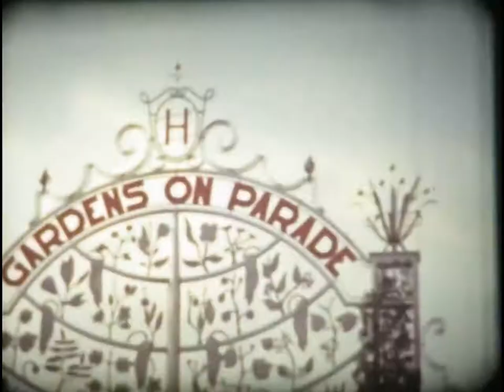1939-40 New York World's Fair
Home movies from Worlds Fair in 1939 created by Gus Lenniger (my step grandfather)